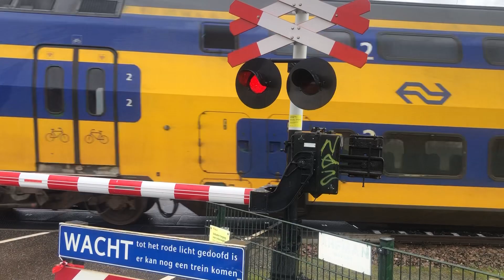Spoorwegovergang Roermond // Dutch Railroad Crossing